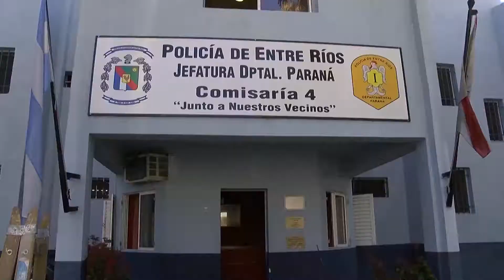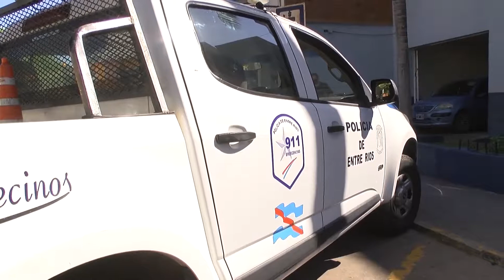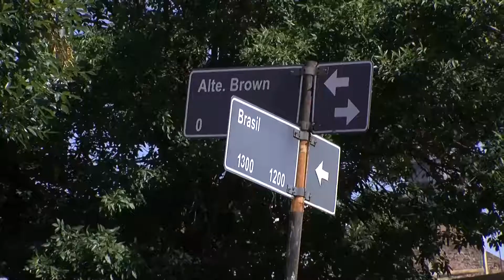Desarticularon una fiesta clandestina en Paraná: había más de 80 personas